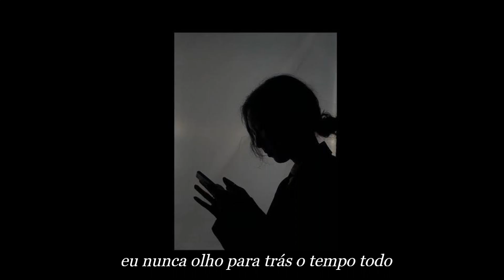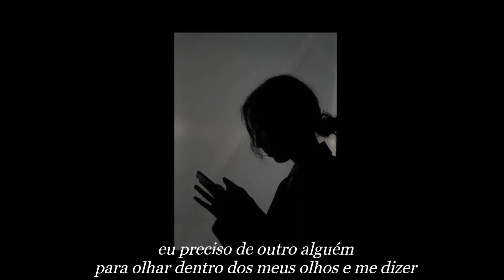Grimes - Oblivion (Legendado/Tradução)